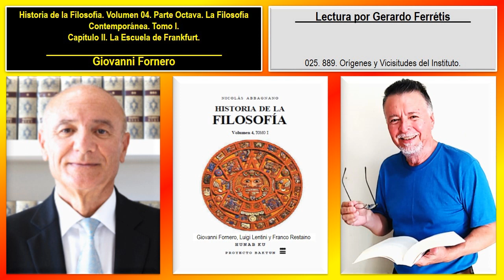Historia de la Filosofía. Volumen 04. 025. 889. Orígenes y Vicisitudes del Instituto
Historia de la Filosofía. Volumen 04. Tomo I. Giovanni Fornero, Luigi Lentini y Franco Restaino.
Historia de la Filosofía. Giovanni Fornero. Volumen 04. 025. Parte Octava. La Filosofía Contemporánea. Tomo I. Capítulo II. La Escuela de Frankfurt. 889. Orígenes y Vicisitudes del Instituto.